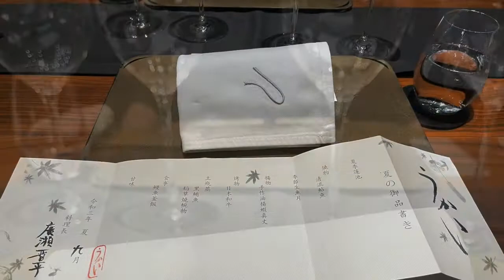晶英國際行館 Silks Club Ukai Kaiseki日本頂級懷石料理（iphone12ProMax拍攝)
高雄晶英國際行館，是一家充滿藝術氣息的酒店，提供高品質的服務，處處可見藝術品，簡直是進入美術館，尤其是大廳4D動力裝置藝術「舞動的粒子」最為有名。行館引進的日本Ukai鐵板燒與懷石料理更是亮點所在。晶英國際行館 Ukai Ukai鐵板燒 Ukai懷石料理 高雄高級飯店 高雄景點 高雄頂級懷石料理 高雄美食 。高雄五星飯店
Peter Tsai旅遊趣其他美食影片